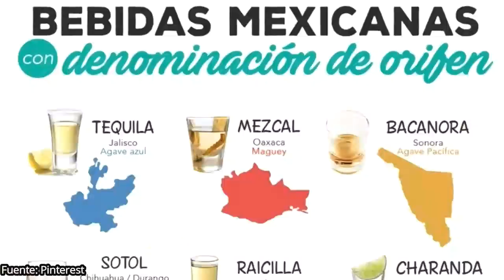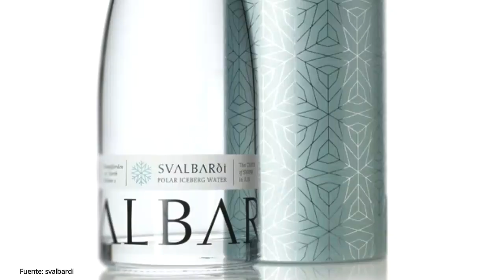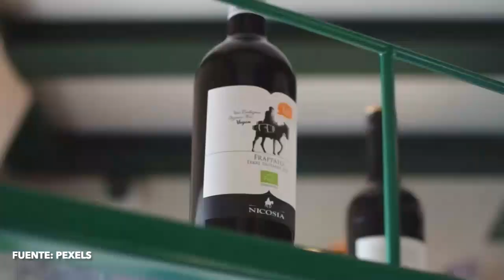Voces de la manada. Ep. 115. Bebidas.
Voces de la manada es el programa estudiantil de la Facultad de Ciencias de la Comunicación, en el que encontrarás entrevistas con maestros, mesas de debate, cápsulas y datos curiosos, entre otras cosas, dentro de su contenido social y cultural con lo más relevante de la semana en voces de universitarios como tú.

Todos los jueves a las 17:00 horas a través TV BUAP, ¡Alza la voz y súmate a la manada!

En la emisión de hoy: una cápsula sobre las bebidas tradicionales mexicanas; una entrevista a Luis Enrique González, estudiante de la FCCom, acerca de su experiencia personal en la preparación de bebidas como bartender; los datos curiosos de la semana con el precio de las botellas de agua más caras y exóticas del mundo, así como la historia del gin tonic; una cápsula acerca del proceso de producción del vino; y una mesa de diálogo sobre la experiencia personal de los conductores en relación a su consumo de bebidas.